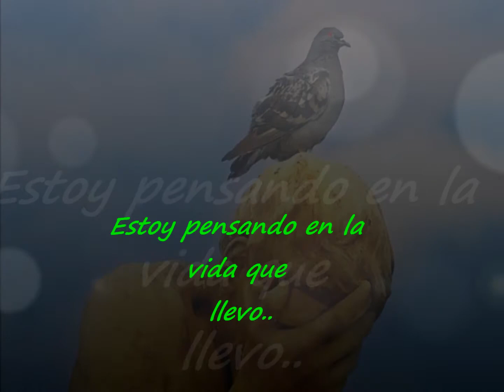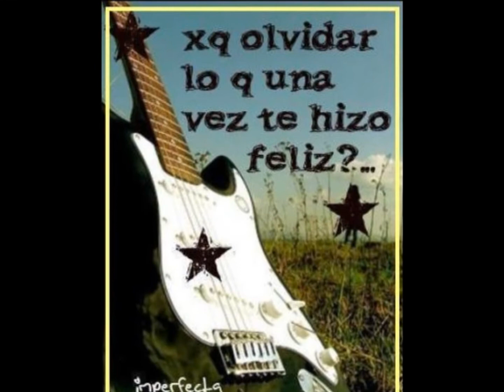simple vida comfusion B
video  recordando el pasado